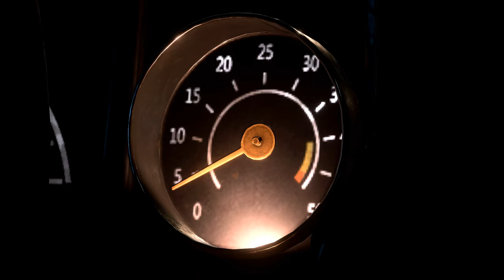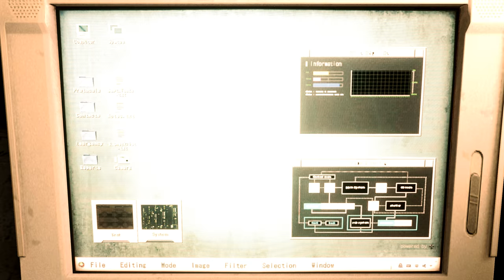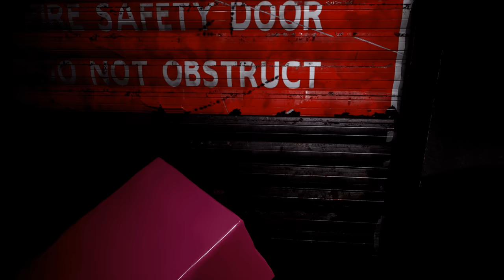Resident Evil 2 Remake Tofu Claire Costume mod walkthrough gameplay